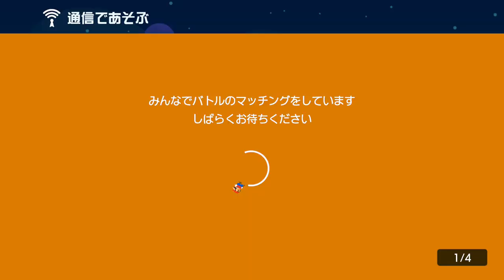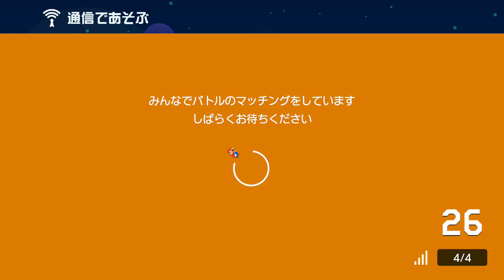【実況】良い人っぽいマリオが実は猫かぶってた。 スーパーマリオメーカー2 みんなでバトル 世界のコース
バトルでは誰も信用しないようにしよ。